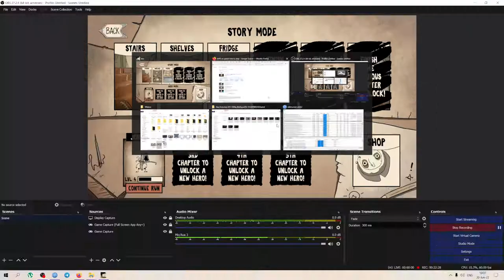JARS | Hero Mode | Johnatan | MANY Runs That Caused Mental Damage